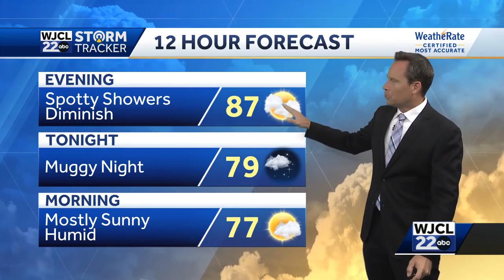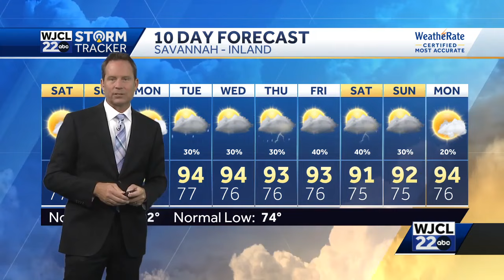Weekend heat and spotty thunderstorms